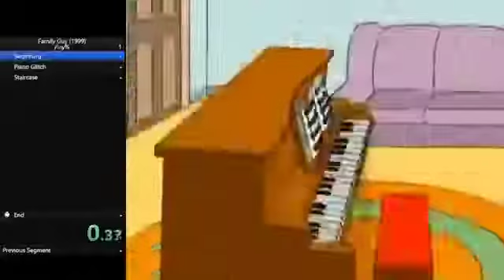Family Guy opening Speed Run | WORLD RECORD | (17.90 Seconds) feat. Tyler1